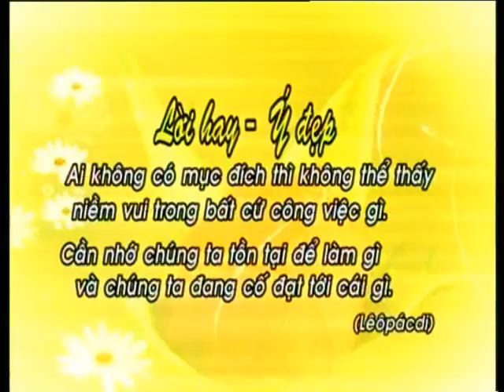HOA CUỘC SỐNG - VŨ KIM HỒI - GÒ VẤP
Người mẹ đặc biệt của các bệnh nhân HIV / AIDS & công cụ của Chúa để nối vòng tay từ các Mạnh Thường Quân đến những người nghèo...